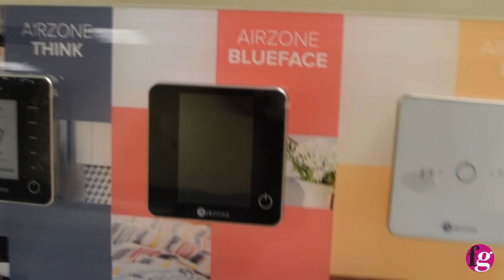Airzone Formación Fontgas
Un resumen en imágenes de la jornada de @Airzone en Fontgas Terrassa.
El pasado jueves 18 en Fontgas Terrassa, se realizaron unas formaciones muy interesantes ofrecidas por los compañeros de Airzone, profesionales que ofrecieron una presentación sobre “Soluciones de control para aire acondicionado y sistemas de calefacción” muy completa y una detallada explicación sobre el termostato Airzone Blueface, las diferentes interfaces, la tecnología Airzone y su interesante e innovadora gestión de la climatización.
¡Gracias a todos los asistentes!